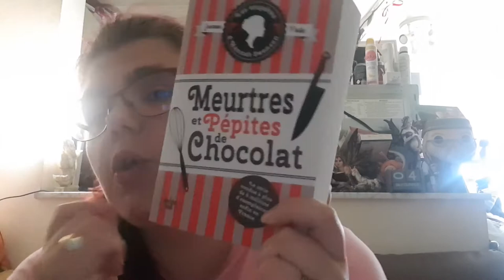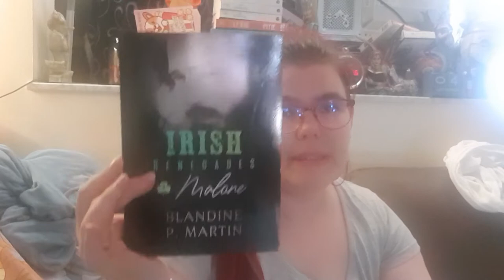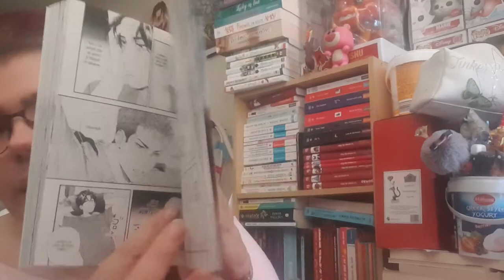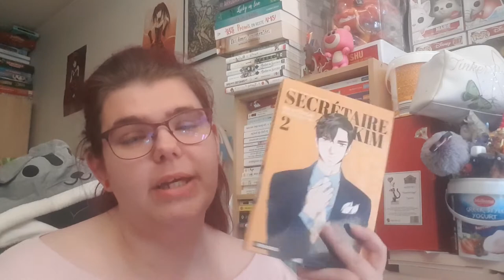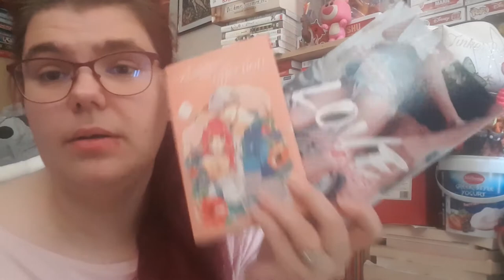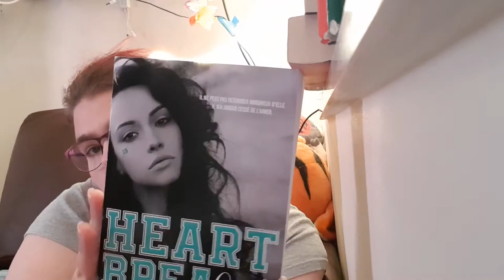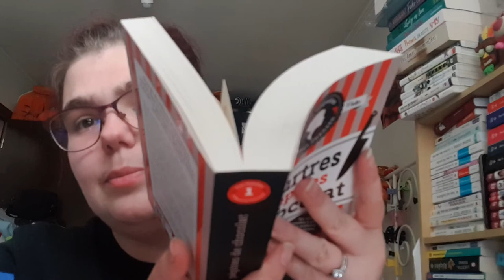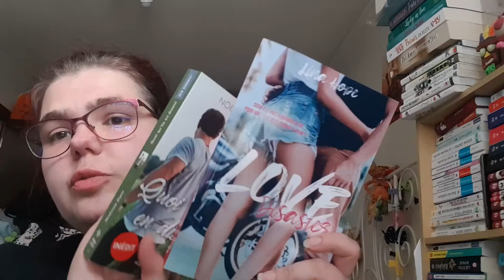Reading vlog 34 du 6 au 11.09.21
Hola il est l'heure tant attendue .Reading vlog 34 du 6 au 11.09.21 .
Mon compte:

bebeclochette10

Clochette Arizona

Livraddict :
bebe clochette

ma wishliste:

Vinted :
clochette6715